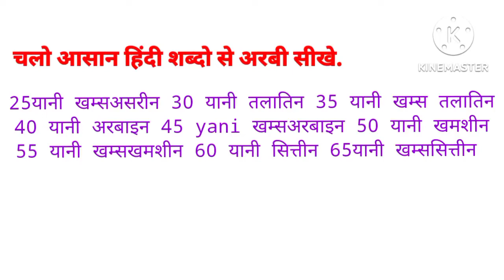आसान हिंदी शब्दो से अरबी बोलना सीखे, हिंदी लब्जो से अरबी बोलना सीखे, HkDayma short #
आसान हिंदी शब्दोसे अरबी बोलना सीखे, आसान हिंदी लफ्जो से अरबी बोलना सीखे, हम आसान हिंदी शब्दोसेआसानीसे अरबी बोलना सिखाते है तो क्लास से जुड़े और arb बोलना सीखे by HkDayma 786arbi claass se.